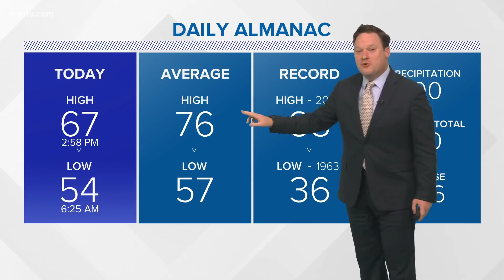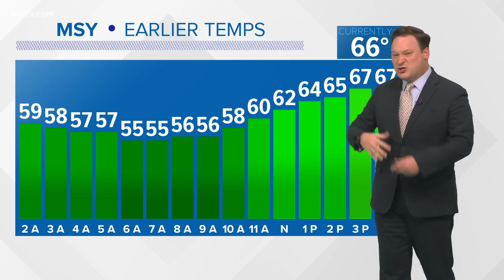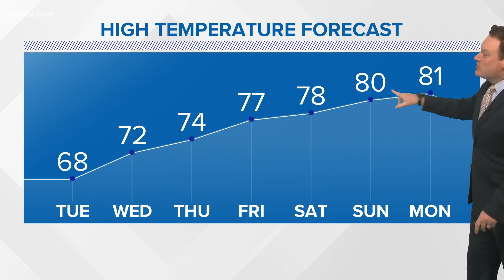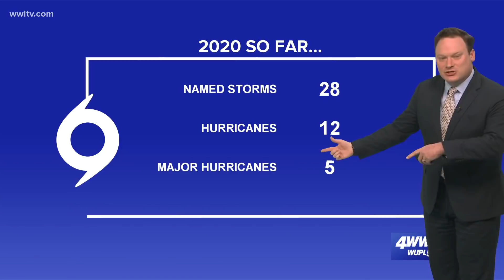Weather: A Cold Night Ahead, Something New in the Tropics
Early November and we are still very much dealing with the tropics. Lucky for us, not here. But Nicaragua and Honduras are bracing for Major Hurricane Eta. It will make landfall possibly as a major hurricane Tuesday. After which the storm is expected to turn north, then northeast, emerging back into the NW Caribbean on Friday. What the condition the storm is in by that point is a huge question. Models indicate the circulation or storm will meander in the NW Caribbean through the weekend and into next week. After that time, who knows!? We will hopefully see more upper troughs and cold fronts to keep whatever is left well away from us. But it is FAR too soon to know. Just know this week, we look to remain quiet in the Gulf and at home.

Interesting to note that with Eta, we have tied the total number of storms as 2005, however this is the first time that the name "Eta" has been used as the NHC reanalyzed the 2005 season and found a previously unnamed storm.